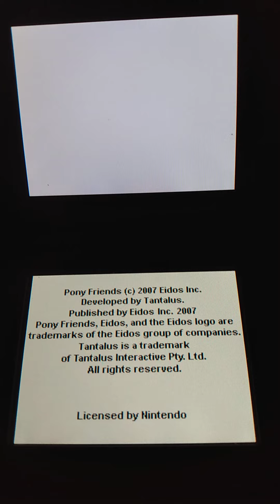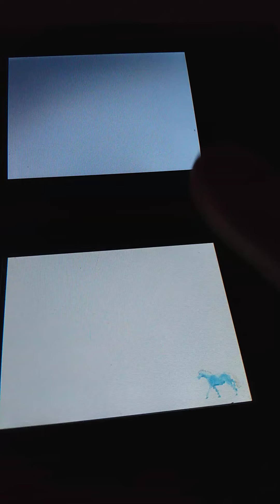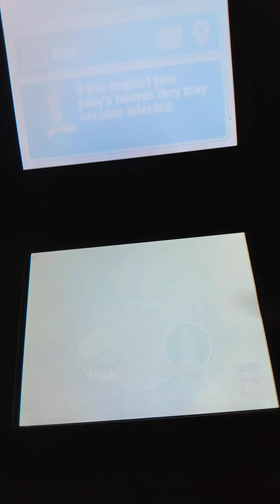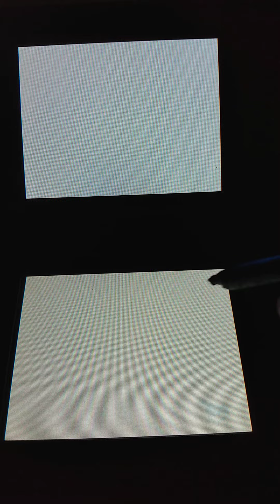pony friends princess pipp grooming and Washing and hoof cleaning and trail riding